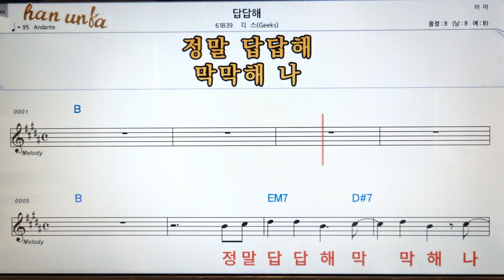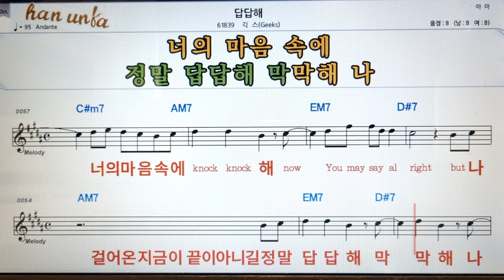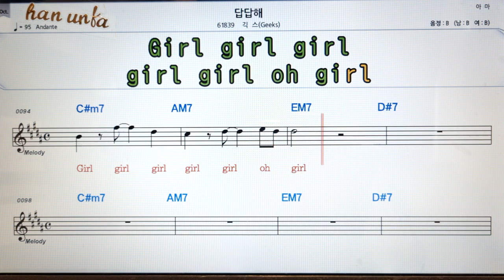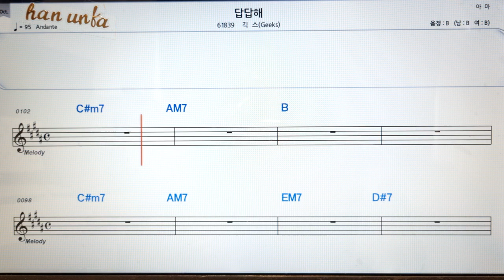답답해/긱스👍노래 반주, 코드 악보,가라오케💋Karaoke*Sheet Music*Chord*MR